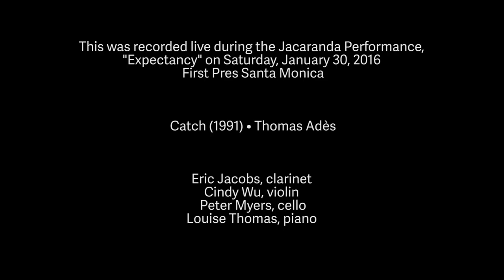Thomas Ades - Catch (1991)